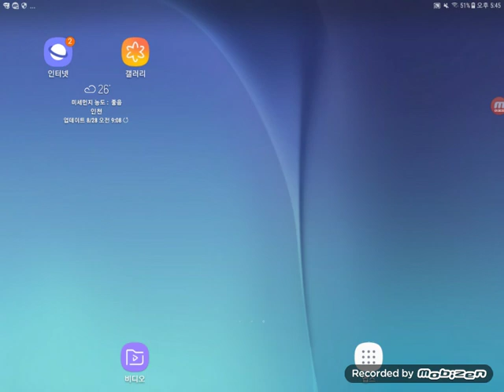2020년 9월 13일(2)